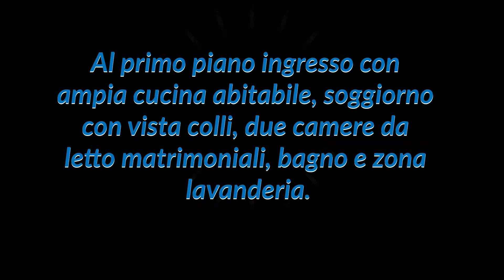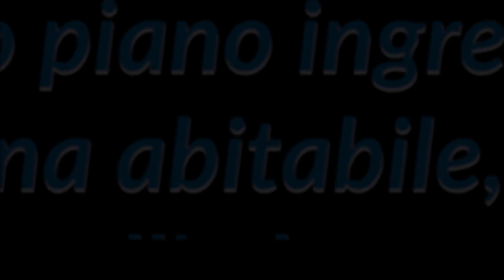CS 367 - CASA SINGOLA A CINTO EUGANEO(PD)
Nel comune di Cinto Euganeo proponiamo in vendita soluzione abitativa singola, caratterizzata dagli ampi spazi e con una spettacolare vista sui Colli Euganei.
L'immobile, sviluppato su due livelli, presenta attualmente una parte abitativa, al piano primo, con ingresso, ampia cucina abitabile, soggiorno con vista colli, due camere da letto matrimoniali, bagno ed ampia zona lavanderia, quest'ultima con sfogo sul giardino presente nel retro della casa.
Il piano terra è stato adibito, dall'attuale proprietà, a locale commerciale. Data la presenza di una scala interna che collega già i due livelli, è possibile realizzare al piano terra un'ampia zona living , con cucina separata ed ampio salotto, bagno e lavanderia; al piano primo la zona notte con quattro camere da letto matrimoniali.
Scoperto e giardino di pertinenza esclusiva.
Ottima soluzione per la famiglia.